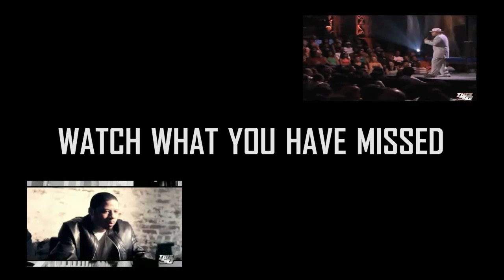Curtis Young "Dr. Dre's Son" In The Booth Freestyling For Thisis50